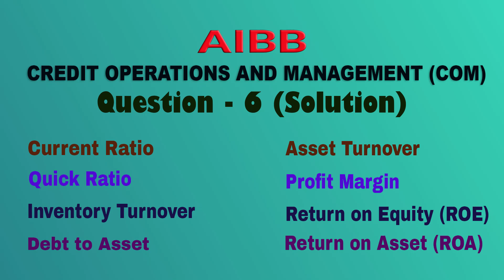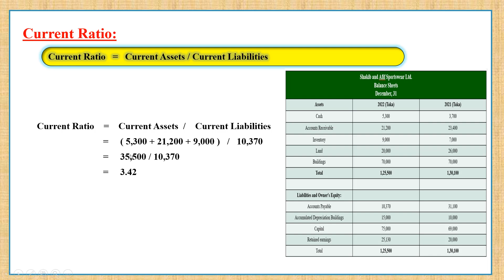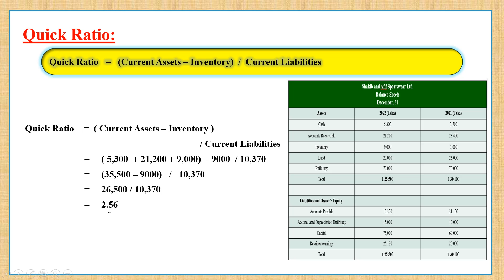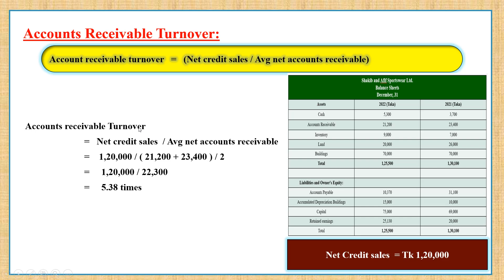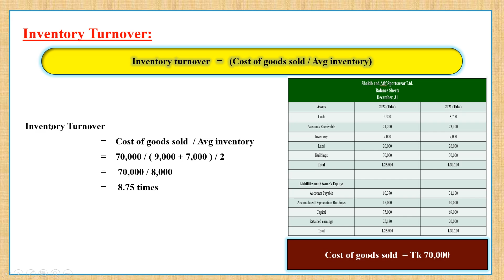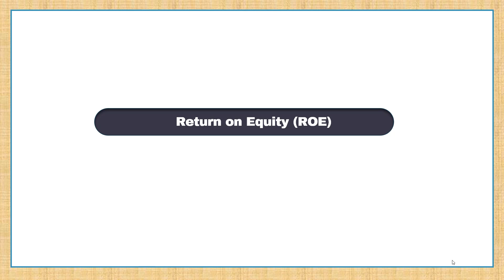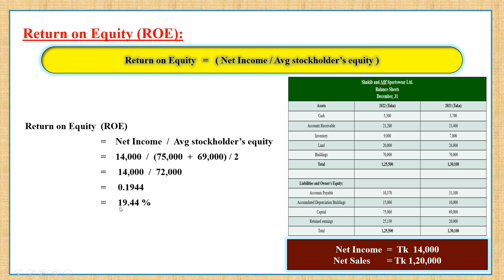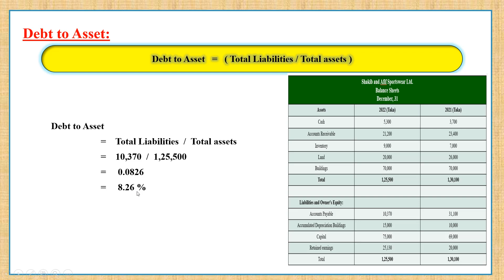97th Banking Diploma Question Solution | Credit Operations and Management ( COM ) | Q - 6 | AIBB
Based on Balance Sheet and Income Statement following ratios are calculated here.

(i) Current Ratio
(ii) Quick Ratio
(iii) Accounts Receivable Turnover
(iv) Inventory Turnover
(v) Asset Turnover
(vi) Profit Margin
(vii) Return On Equity (ROE)
(viii) Return On Asset (ROA)
(ix) Debt to Asset.

Chapter:
0:00 - Intro
0:27 - Question analysis
2:25 - Current Ratio Calculation
4:16 - Quick Ratio Calculation
6:14 - Account Receivable Turnover Calculation
8:22 - Inventory Turnover Calculation
9:58 - Asset Turnover Calculation
12:07 - Profit Margin Calculation
13:19 - Return On Equity (ROE) Calculation
15:29 - Return On Asset (ROA) Calculation
17:09 - Debt To Asset Calculation

Banking Diploma
Banking Professional Examination
JAIBB
AIBB
DAIBB
AIBB Question Solution
96th Banking Diploma
96th Banking Professional Examination